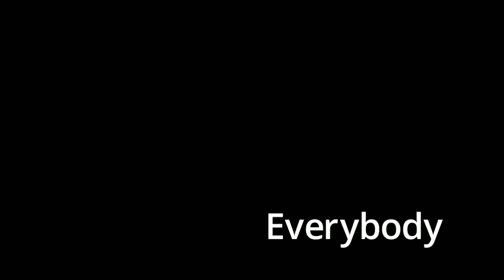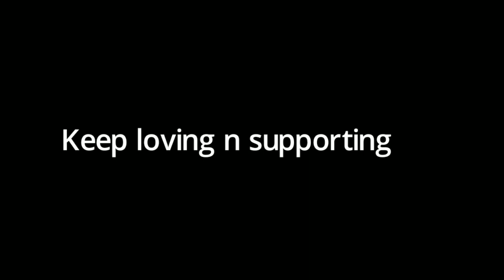Heavy Rainfall (Flood)😱 So Cold Weather 🥶||Strict Lockdown Vlog #5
Hlo everyone hope sabbai jana snchi hunhunxa
    strict lockdown vlog #5.
Hope u will like this video if it is nice then plz do like cmmnt n share. 😊

Video gears;
  Camera: Samsung galaxy A02S
  Tripod: Yunteng VCT 5028
  Edit: Kinemaster pro apk .
  Thumbnail: Picsart

Music credits
    (NCS)

      🙂🙏Peaceout 🙂🙏